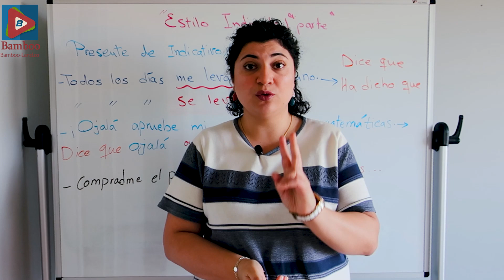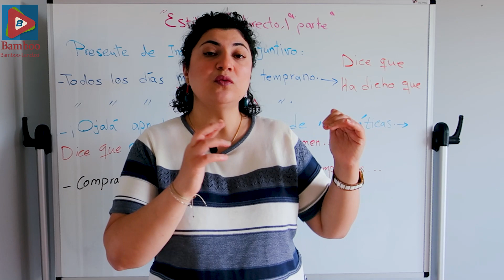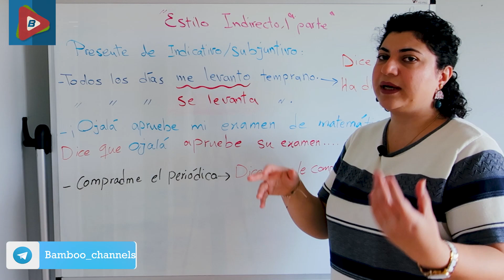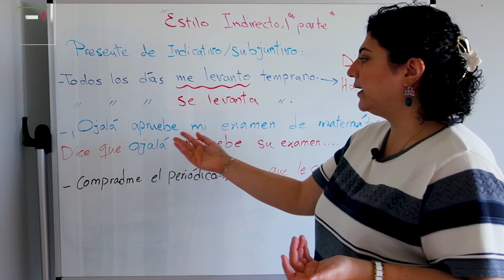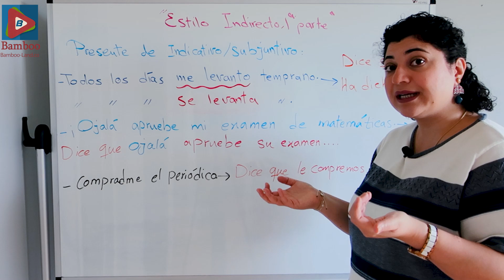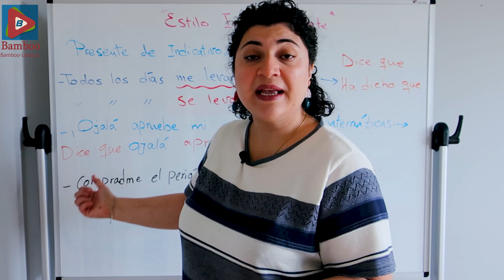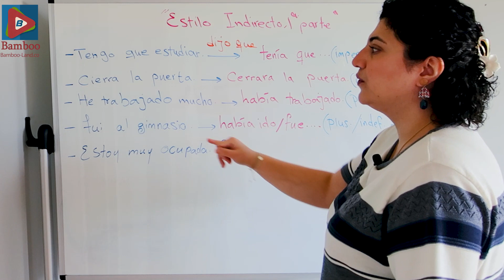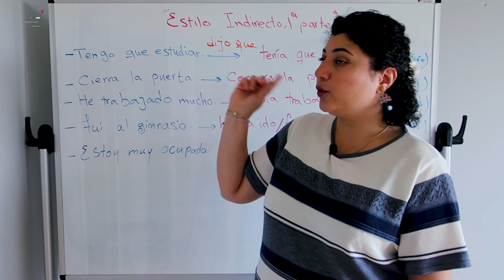نقل قول غیر مستقیم در زبان اسپانیایی | قسمت 1 | آموزش زبان اسپانیایی | ❻❻❶ درس 166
در این درس به بررسی نقل قول غیر مستقیم می پردازیم و می بینیم چه تغییراتی  این جملات بر فعل وارد میکنند.

نقل قول غیر مستقیم در زبان اسپانیایی
نقل قول غیر مستقیم زبان اسپانیایی
آموزش زبان اسپانیایی
آموزش اسپانیایی
اسپانیایی
آموزش زبان
گرامر زبان اسپانیایی
زبان اسپانیولی
اسپانیایی به فارسی
اموزش اسپانیایی
یادگیری زبان اسپانیایی
اموزش زبان اسپانیایی
آموزش آسان زبان اسپانیایی
لغات اسپانیایی
b1 زبان اسپانیایی
سطح b1 زبان اسپانیایی
خودآموز اسپانیایی
تدریس اسپانیایی
گرامر B1 اسپانیایی
گرامر اسپانیایی
زبان اسپانیایی